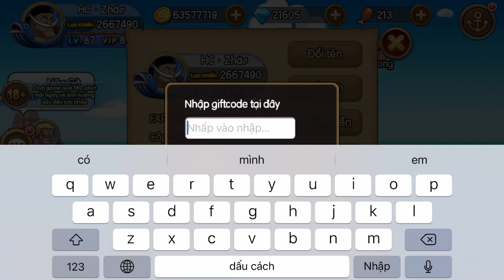CODE MỚI NHẬN TƯỚNG “SSS” TỰ CHỌN CỰC NGON - KHO BÁU HUYỀN THOẠI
Bonz Gaming Tv - Kho Báu Huyền Thoại

 🌼Bộ GIFTCODE hỗ trợ tân thủ MỚI cho năm 2020🌼
 Giftcode Tướng N.W Luffy 4 Sao: 18c2d07460e91
 Giftcode Nguyên Liệu và Báu Vật: 18c444fbcb1d3
 Giftcode Beli và Kim Cương: 18c5b983329a1
 Giftcode Thể Lực: 18c72e0aa5aff
 Giftcode Chiến Thuyền: 18c8a2921f4e0

Ace : 18943f86855f5
Chú ý : Ae nào nhập bộ cũ rồi vẫn có thể nhập bộ 2 này nhé

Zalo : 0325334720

Kho Báu Huyền Thoại - Game Vua Hải Tặc Chuẩn trên Mobile